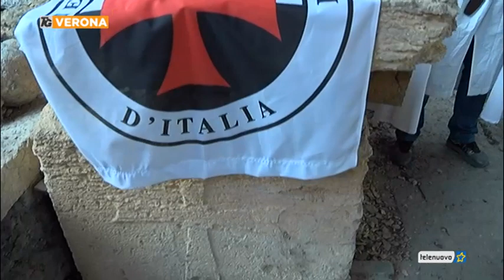Sulla scoperta della tomba con i resti del Maestro Templare Arnau de Torroja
In merito alla recente sensazionale scoperta dell'unica tomba al mondo contenente probabilmente i resti del Maestro Templare Arnau de Torroja (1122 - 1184) nei pressi della chiesa dei Santi Fermo e Rustico a Verona (sede locale dei volontari Templari Cattolici d'Italia) parla direttamente il Presidente dei Templari dr. Mauro Giorgio Ferretti.
Ecco uno stralcio della sua prima intervista in merito a questo ritrovamento unico al mondo da TgVerona